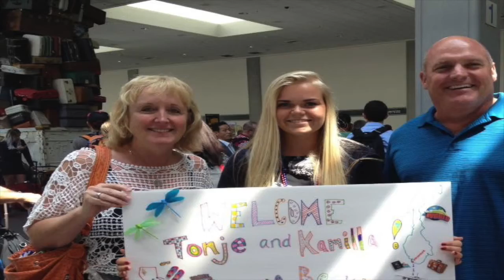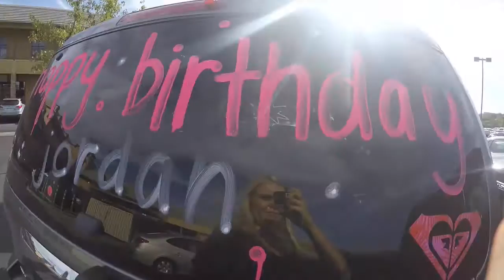USA EF EXCHANGEYEAR